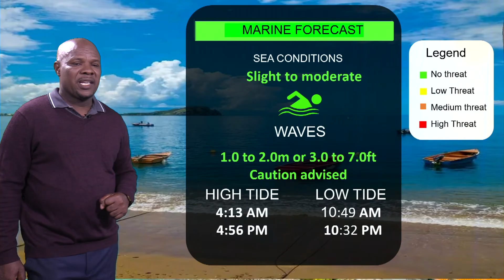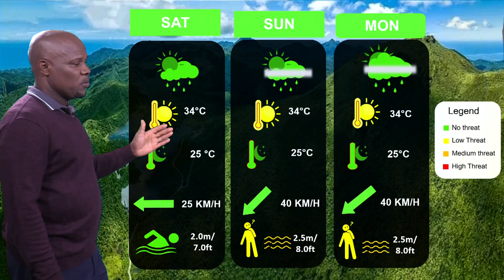🌪️ Tropical Wave Overview August 22nd, 2025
🌪️ Tropical Wave Overview

🔹 Meteorologist: @Marshall Alexander 🔹 Source: @Dominica Met

A strong tropical wave is currently impacting Dominica with:

Mostly cloudy skies

Scattered showers

Isolated thunderstorms possible

Most of the intense activity has shifted north of the island, but lingering effects remain2.

⚠️ Safety & Advisory
Flood Watch: Discontinued for now, but may be reinstated if conditions worsen.

Risk Areas: Residents in flood- and landslide-prone zones should stay alert.

Motorists & Pedestrians: Exercise caution, especially in vulnerable areas.

🌊 Marine Conditions
Seas: Slight to moderate

Wave Heights:

West Coast: Up to 3 ft

East Coast: Near 7 ft

High Surf Advisory: Still in effect — mariners, remain cautious.

🔭 Looking Ahead
A second tropical wave in the central Atlantic has a medium chance of development and could approach the region by next week.